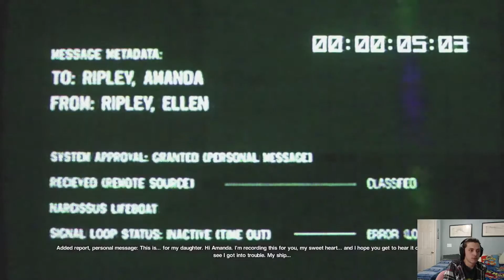The Message - KaigePlays: Alien Isolation [Part 18]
Alien Isolation is an action adventure video game that is based on Ridley Scott's Alien franchise.

Hi, I'm Kaige and I play video games :p